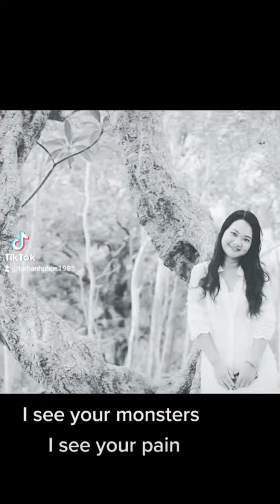Có những thứ buông để được bình yên